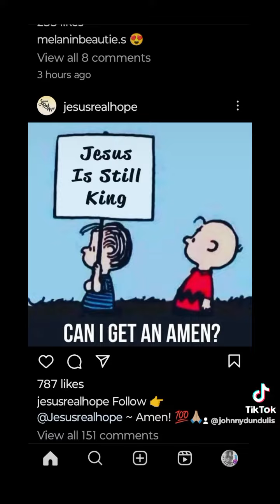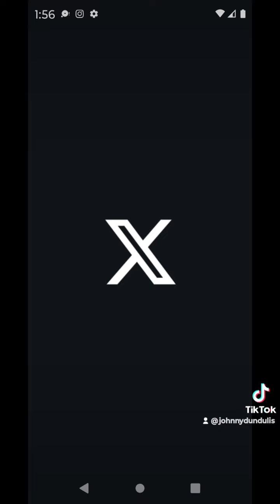the good of those who love him, who have been called according to his purpose.